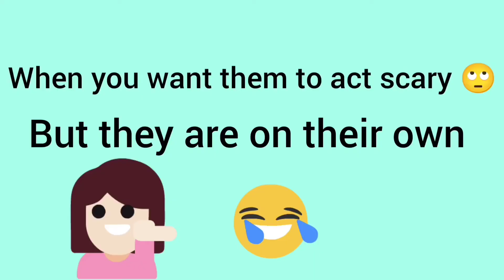THE TWIN HORROR 💀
hello friends!!..just wanted to experiment with my creativity .was doing makeup for this kids and thought of doing a video related to horror ..as they are kids I couldn't force them to do the takes as many.. moreover they got tired later and wouldn't listen to me no more 🙆🏻‍♀️. so thats the most of outcome /videos I could get ...😊...hope you all enjoy the video🤗😄💓